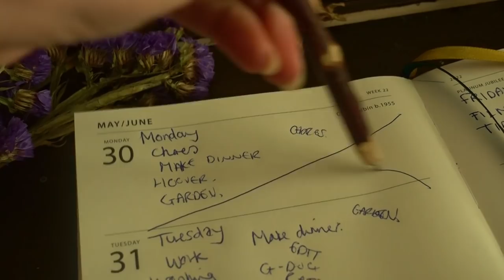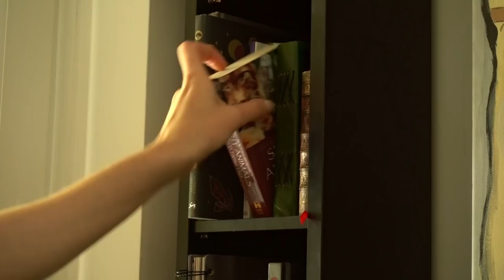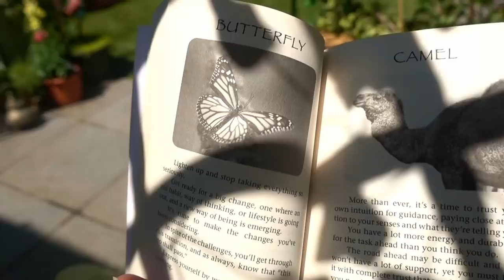🧚‍♂️ A Fairies Guide to Self Care | Potions, Bakes, Mindful reflection 🦋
Hello Enchanted Ones, and thankyou so much for being here with me today! This week I share with you what life's been life recently... a little overwhelming. I have been putting too much on my plate, and taking like too seriously!! So join me as I unwind, and do simple self care things to help myself feel better. I find that even on the darkest days, we can find so much inspiration, and this video is a reflection of that - a fairies reflection.

Alwyn

0:00 Introduction
0:27 The fairies tell a story
1:43 Messages from Insects and Animals
3:46 A message I NEEDED to hear...
4:49 Colour Magic
6:00 Led by the Fae
8:56 A cleanse in the forest
11:00 It's not a good day...
13:06 A Mindful Fairy Walk
16:46 Fairy Furniture
17:50 Gardening / Messages from the animals...
19:36 Calming Lavender Shortbreads
21:29 Calming Potion
23:47 The magic of nature...

Lavender Shortbread recipe: (So yummy)
2tbsp Fresh Lavender (1/2 tsp if using dried lavender)
300g Plain Flour
200g Unsalted Butter
100g Caster Sugar
2tbsp Granulated Sugar

Calming Potion:
Lavender: 1tsp
Mint: 1 tbsp
1tsp Dandelion honey/ Honey

Music written, copyrighted and performed by: Alwyn Oak
Please do not use my music without permission.